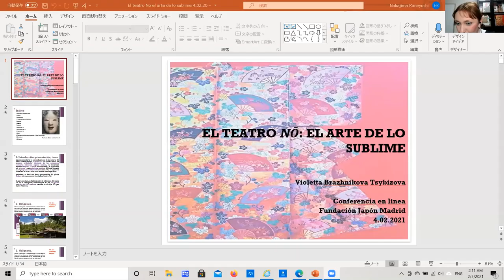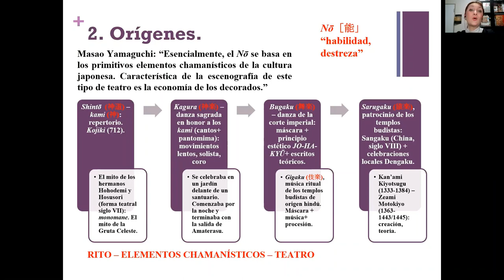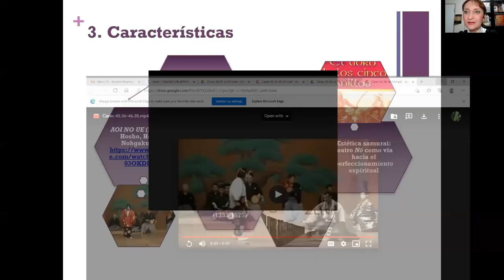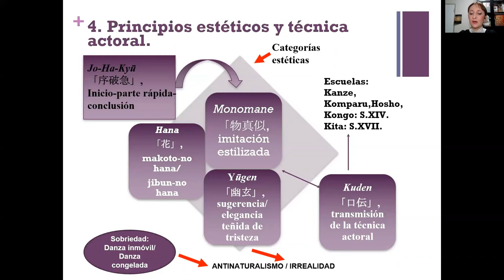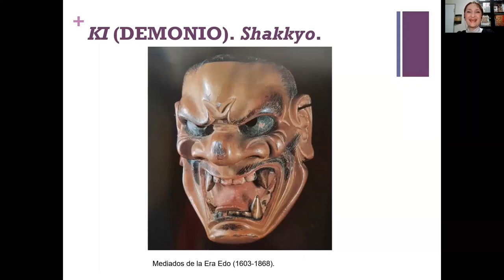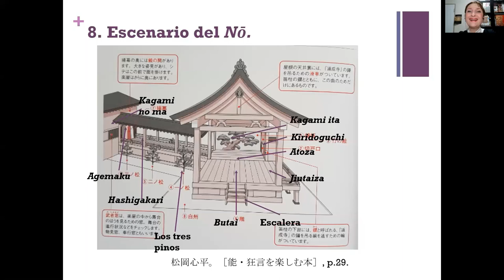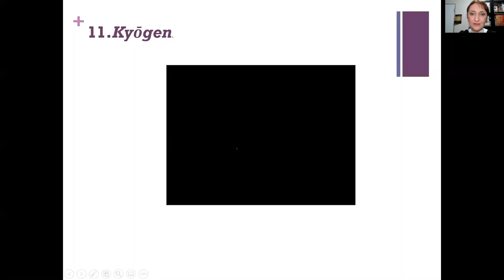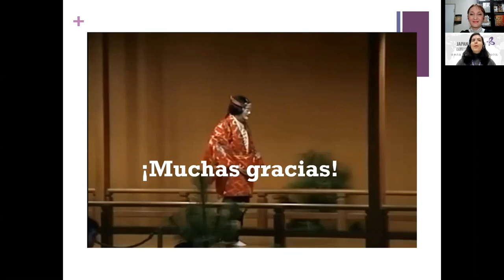Conferencia online “El teatro Nō: el arte de lo sublime”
En esta conferencia online que dedicamos al teatro Nō la Dra. Violetta Brazhnikova, investigadora del teatro clásico japonés, nos habla de algunos de los aspectos principales de esta forma teatral: sus orígenes, los principios estéticos, la técnica actoral, el programa tradicional y, por supuesto, las máscaras, el vestuario y el escenario. También podemos ver algunos vídeos para conocer el mundo sonoro y el movimiento escénico de los actores. Por otra parte, se habla del teatro Kyōgen que está intrínsecamente unido al espectáculo del Nō, pudiendo apreciar el contraste entre el teatro cómico Kyōgen y el teatro Nō que destaca por su belleza plástica y austeridad. Y, para terminar, analizamos brevemente la trascendencia que ha tenido el teatro Nō en la dramaturgia contemporánea. Para ello, hablaremos sobre el Nō de Yukio Mishima.

Con esta conferencia continuamos la serie de charlas que queremos dedicar a diferentes aspectos de las artes escénicas japonesas, tanto tradicionales como contemporáneas.

Contenidos:
Presentación del Coordinador de Arte y cultura de la FJM:
Introducción:
Orígenes:
Características:
Principios estéticos y técnica actoral:
Personajes:
Máscaras:
Vestuario:
Escenario del Nō:
Mundo sonoro del Nō:
Programa del Nō:
Kyōgen:
Trascendencia en el mundo contemporáneo: el Nō de Yukio Mishima:
Conclusiones:
Bibliografía:
Turno de preguntas:

Conferenciante:
Violetta Brazhnikova Tsybizova (1977) es investigadora, profesora de Español como Lengua Extranjera (ELE), actriz y autora de varios libros de poesía. Desde su época de estudiante en la Real Escuela Superior de Arte Dramático de Madrid (RESAD) quedó fascinada por la belleza de la puesta en escena en el teatro clásico japonés. Durante el último año de carrera empezó su investigación sobre el espacio escénico en el teatro Kabuki, más tarde ampliando sus estudios a otras áreas de la cultura clásica japonesa. A partir de ese momento ha continuado sus estudios, primero en la Universidad Carlos III de Madrid, doctorándose en 2012, y en la Universidad de Waseda (Tokio, Japón). Una vez terminada su estancia como becaria MEXT en esta última Universidad (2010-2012), ha seguido desarrollando los vínculos entre España y Japón a través de su investigación.

Ha escrito los siguientes artículos: Mishima Yukio e l’Unione Sovietica: uno scontro fra ideologie, en Mishima Monogatari, Un samurai delle arti, a cura di Teresa Ciapparoni La Rocca, Lindau, ISMEO – Associazione Internazionale di Studi sul Mediterraneo e l'Oriente, Italy, 2020. “Los primeros mártires del Japón: la mujer cazadora en esta y otras obras del Barroco español”, Cuadernos CANELA. Revista de la Confederación Académica Nipona, Española y Latinoamericana Vol.31, 2020. “Naniwa miyage: sobre el arte del bunraku según Chikamatsu”, Teoría y crítica literaria en Japón. Del Kokinshu a Murakami. Fernando Cid Lucas (Ed.), Letra Capital, Valencia, 2019. “Noh female costume pattern: brief retrospective from the birth to the present”, Orientalia Parthenopea Edizioni, Italia, 2018. “A male transformation into a female character on the Noh stage”, New Insights into Japanese Society, Vol 3, No 1, Asian Studies, University of Ljubljana/Slovenia, 2015. “Kabuki-za: ¿la modernidad o el espíritu clásico?”, REDIAO n 6-2013, 2015.